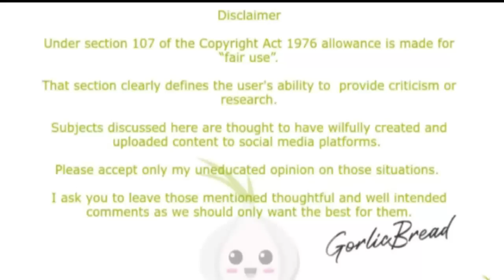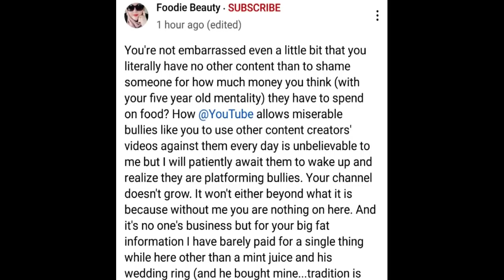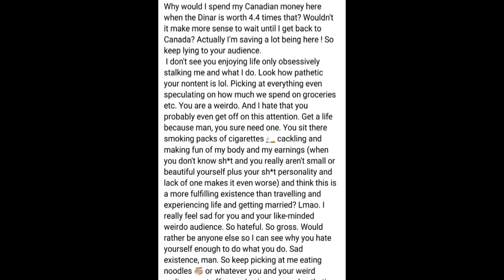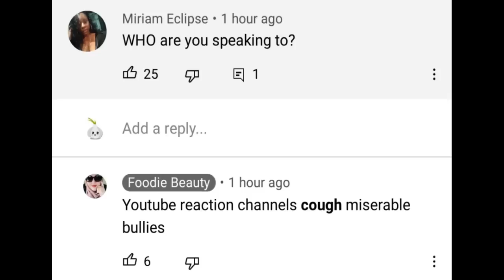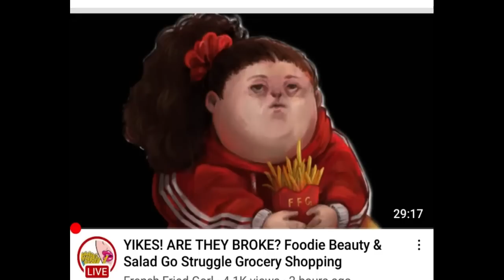Foodie Beauty Goes After FFG Then Deletes Post